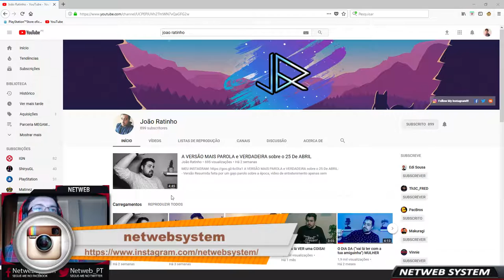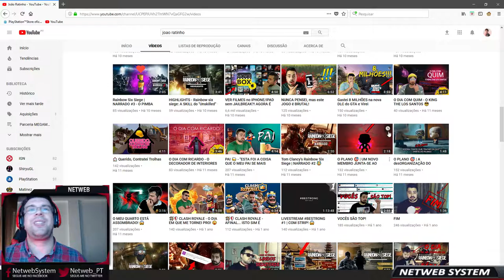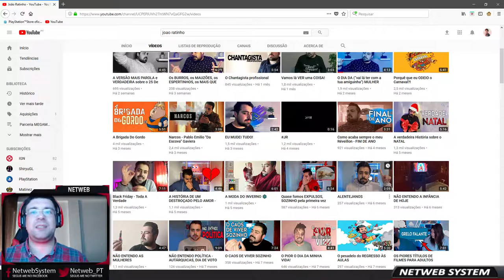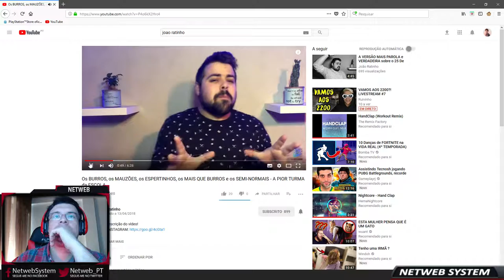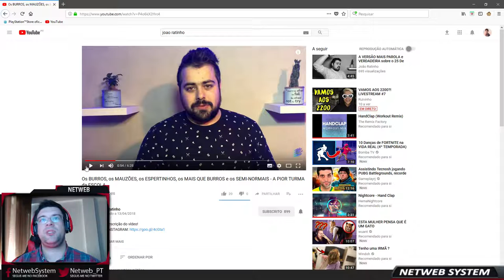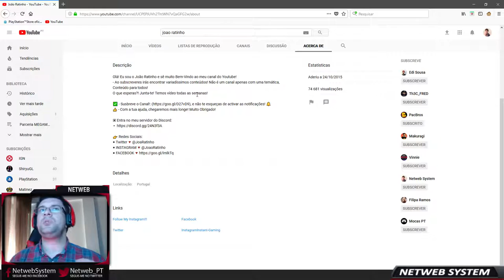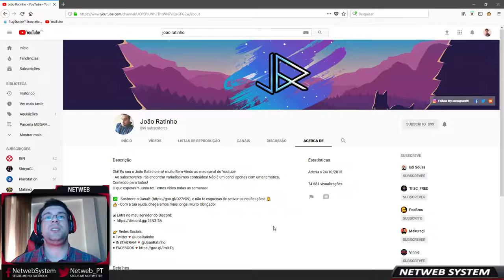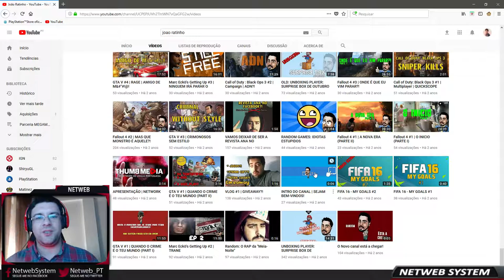👤CANAL YOUTUBER #12 👤 JOÃO RATINHO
💥Saudações Netwebáticas💥

🔸CONTEÚDO🔸
O João merece um pouco mais de reconhecimento. Embora seja meio avariado, é capaz de ter razão em maior parte dos assuntos...

➡️️BATTLE.NET🔗NetwebSystem#2408
➡️️EPIC GAMES🔗Netweb

✨PARCERIAS & AFILIAÇÕES✨
◾INSTANT GAMING - Jogos até 80% + Baratos!

🏠MORADA🏠
Estremoz

⚙️SETUP⚙️
🔸Caixa: ATX NZXT H440 Preta / Vermelha
🔹Motherboard: Asus Maximus VIII Hero
🔸Memória: x4 Kingston 8GB DDR4 2400MHz HyperX Fury Black
🔹Fonte: Seasonic M12II 620W Evo Edition 80+ Bronze
🔸Processador: Intel Core i7 6700K (4.0GHz) Socket 1151
🔹Cooler: Cryorig R1 Ultimate
🔸Ventoinhas: 3x Ventoinha Corsair AF120 Performance
🔹Disco SSD: Samsung 750 Evo 250GB SATA III
🔸Disco HDD: 2x Seagate 1TB SATA III 64MB
🔹Disco HDD: Toshiba 500GB SATA III 64MB
🔸Placa Gráfica: Asus GeForce® GTX 1070 F.E. 8GB GD5
🔹Rato: Asus Cerberus Gaming Mouse
🔸Teclado: Asus Cerberus Gaming
🔹Tapete: Asus ROG Sheath 90MP00K1-B0UA00
🔸Monitor: 2x Asus Monitor Gaming LED VX238H (23")
🔹Webcam: Logitech C920
🔸Placa Captura: Avermedia LGP
🔹Microfone: Blue Yeti Professional
🔸HeadSet: Tritton Kunai Stereo Red
🔹PlayStation 4

⚠️️REGRAS CHAT/COMENTÁRIOS⚠️️

👊ARRASEM👊